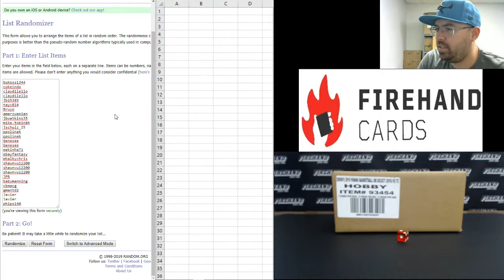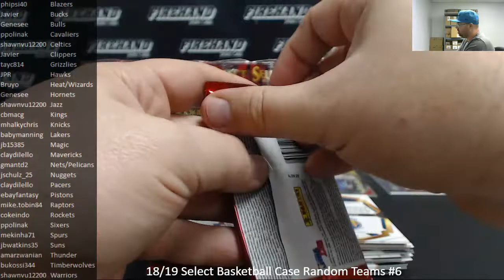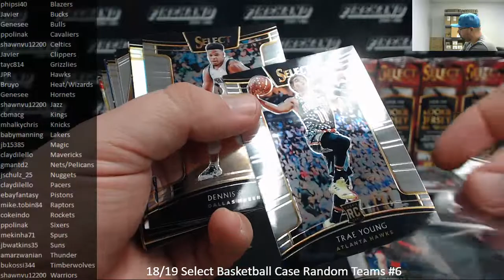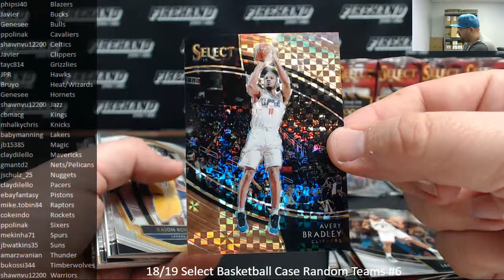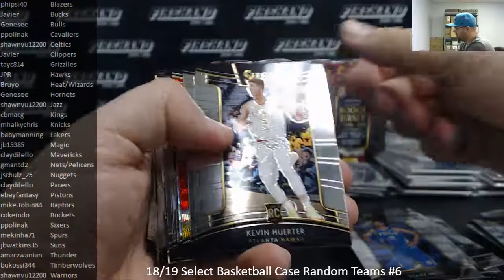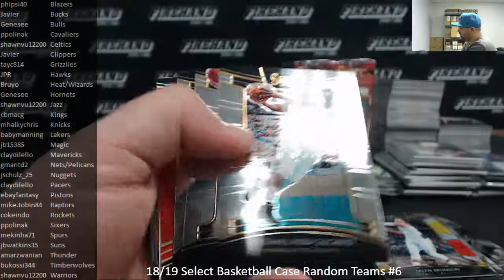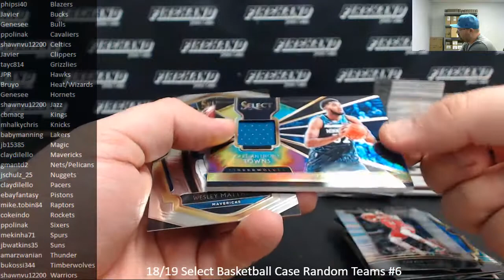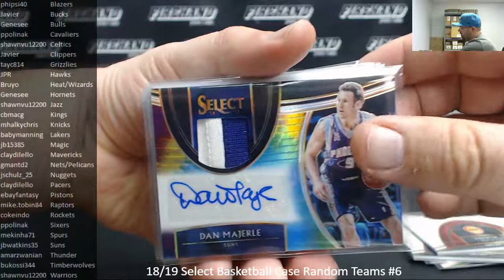3/10/2019 18/19 Select Basketball Case Random Teams #6